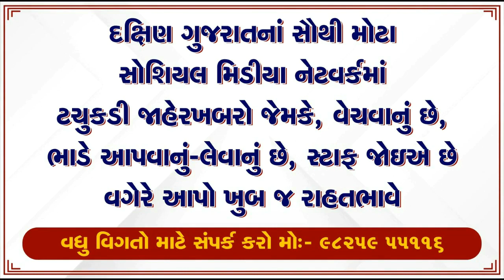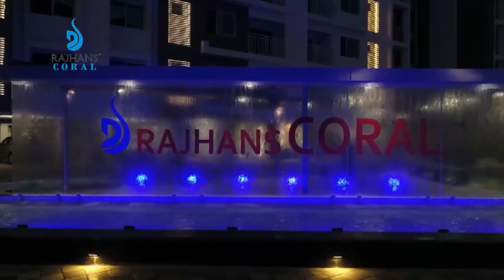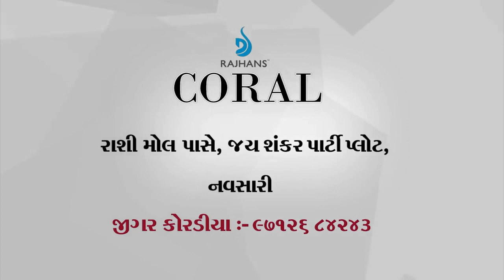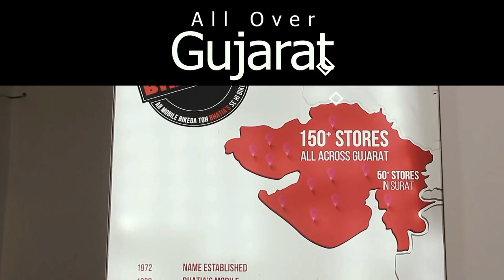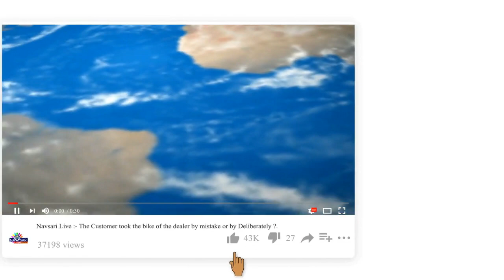Navsari Live :-આદિનાથ જૈન સંઘ દ્વારા આવતીકાલે તિરંગા યાત્ર ના આયોજન વિશે આજે એક પત્રકાર પરિષદ યોજાઇ